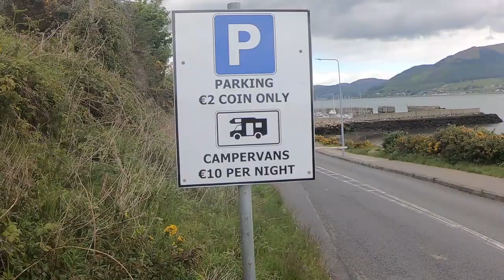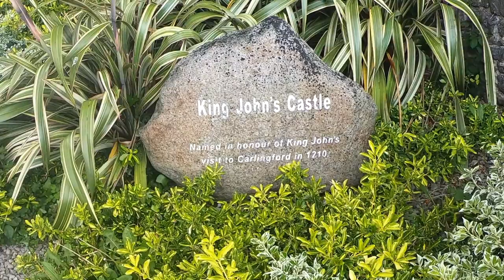Lucy Lou Out and About at Carlingford marina Co. Louth, Ireland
We take you on an overnight trip to Carlingford marina in County Louth, home of King John's castle dating back to 1190AD